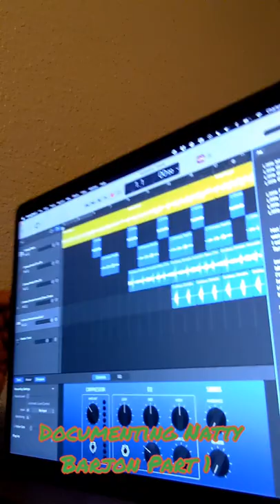Documenting Natty Barjon Part 1